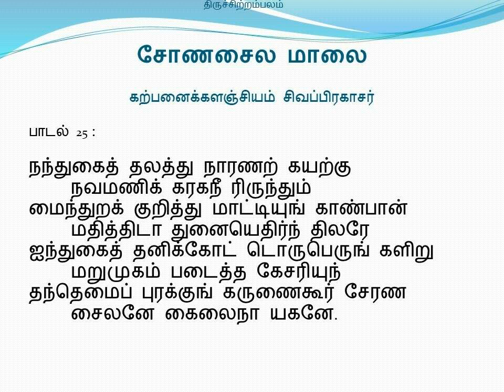சோணசைல மாலை - பாடல் 25 (கற்பனைக்களஞ்சியம் சிவப்பிரகாசர்)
பாடல் 25 :

நந்துகைத் தலத்து நாரணற் கயற்கு
        நவமணிக் கரகநீ ரிருந்தும்
மைந்துறக் குறித்து மாட்டியுங் காண்பான்
        மதித்திடா துனையெதிர்ந் திலரே
ஐந்துகைத் தனிக்கோட் டொருபெருங் களிறு
        மறுமுகம் படைத்த கேசரியுந்
தந்தெமைப் புரக்குங் கருணைகூர் சேரண
        சைலனே கைலைநா யகனே.